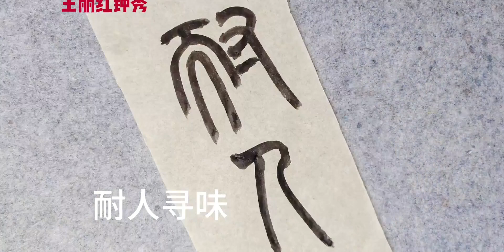写篆书的起笔并不单纯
书法,篆书,必剪创作